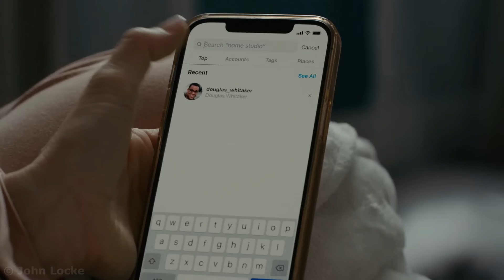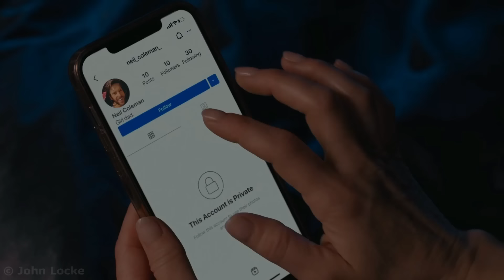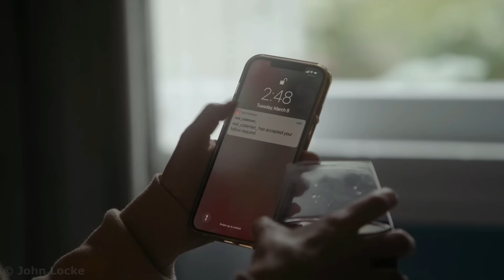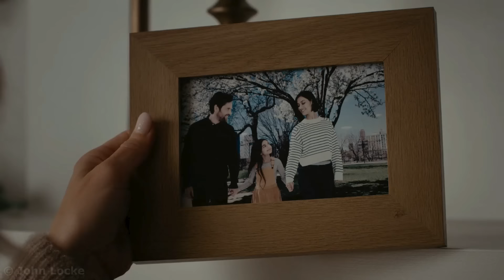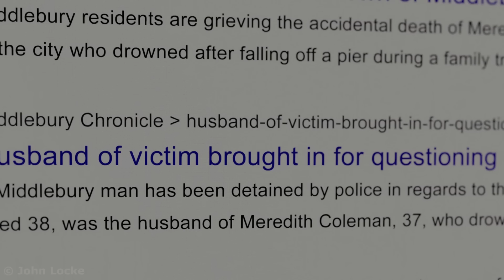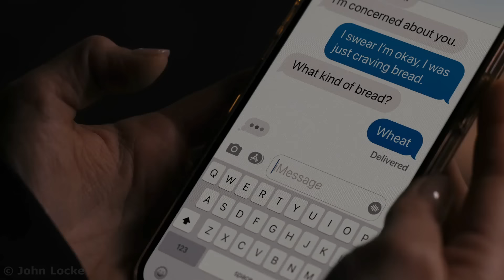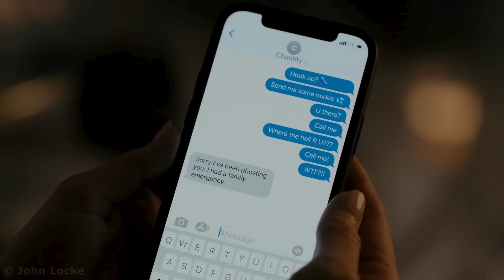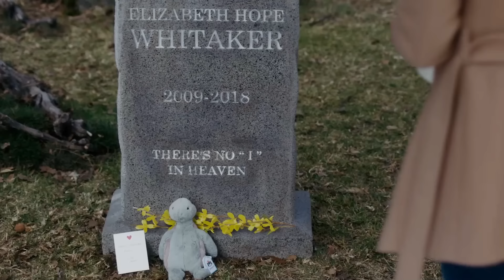Lonely woman saw her neighbor take his girlfriend's life, but no one believes her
Anna hardly ever leaves the house, taking the divorce and the loss of her daughter hard. But one night she saw something terrible happen in the window of the house opposite...